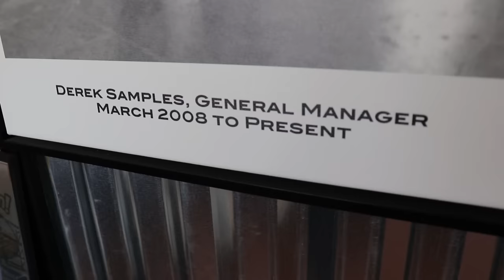Derek Samples, General Manager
Sacramento Rack and Shelving / Sacramento Forklift General Manager:  Derek Samples